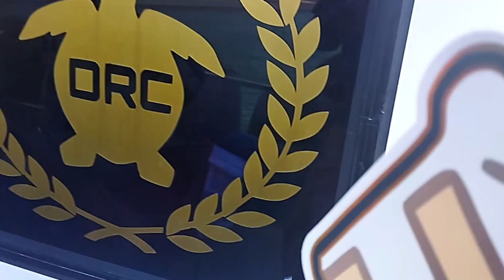Arthamas Fast Boat - Pattri Garden Lembongan